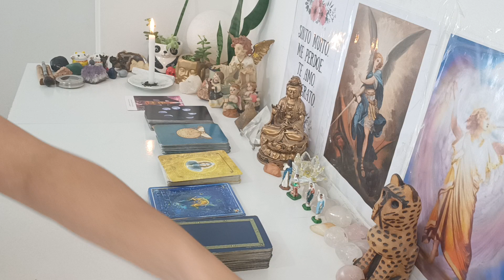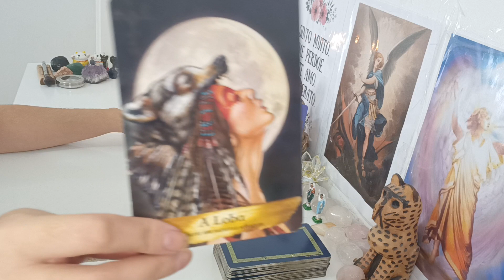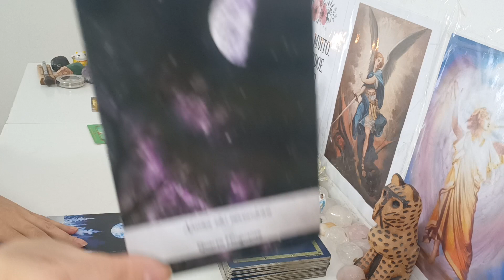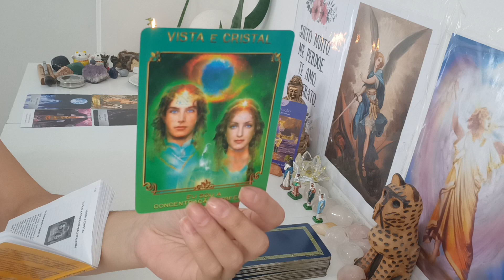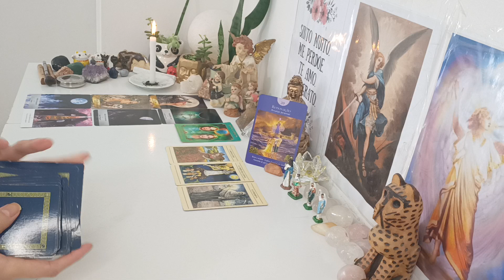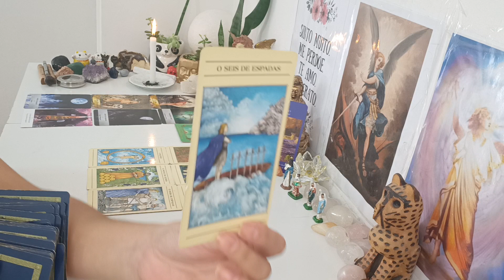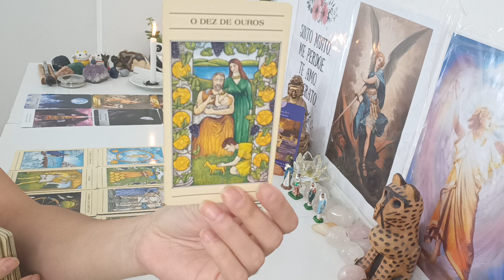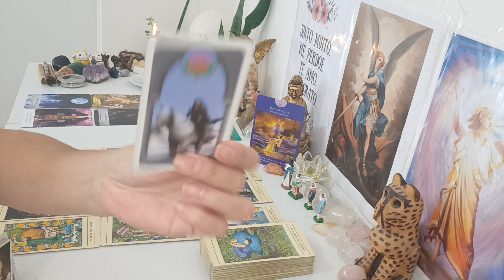Libra ♎. Partir pra uma Nova direção 🛤️Nova História 🙏 Independência 🗝️ Mudanças 🌊 Desbloqueio 🙌Luz